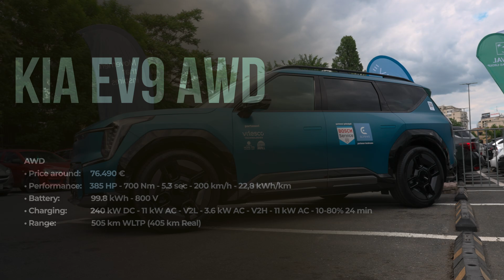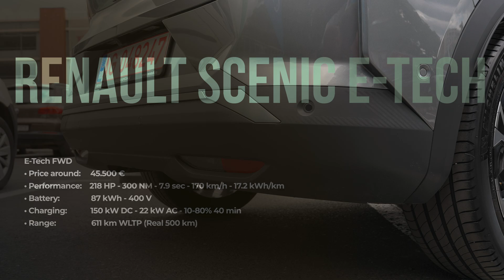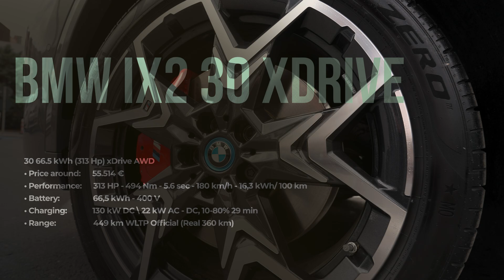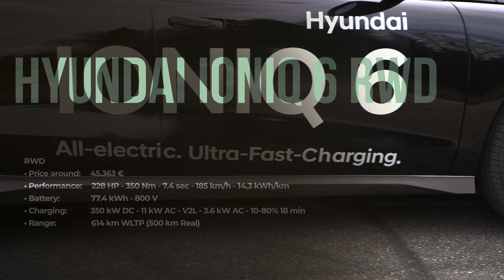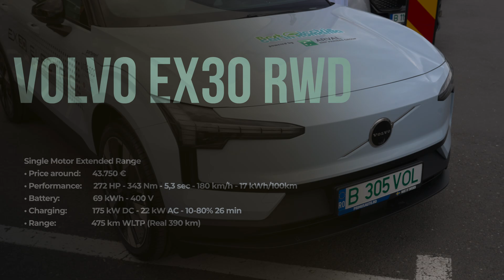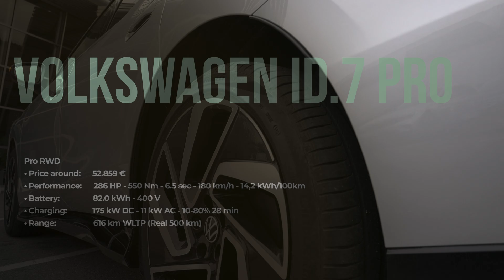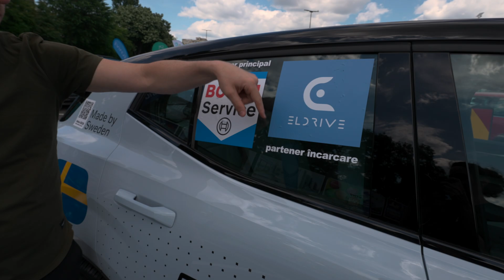Best Electric Cars 2024 Competition Begins - Proud to Be Part of the Jury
Best Electric Car in Romania
• Powered by Arval România
• Partener principal - Bosch Car Service
• Partener de încărcare - Eldrive România

Partners:
• Bucuresti Mall - Vitan
• Hotel TTS Spa&Wellness
• Vitesco Technologies
• Ministerul Mediului, Apelor și Pădurilor

Finalists:

BMW iX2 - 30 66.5 kWh (313 Hp) xDrive AWD
Range: 449 km WLTP Official (Real 360 km)
Charging: 130 kW DC \ 22 kW AC - DC, 10-80% 29 min
Price & Options: 55.514 €
Performance: 313 HP - 494 Nm - 5.6 sec - 180 km/h - 16,3 kWh/ 100 km
Battery: 66,5 kWh - 400 V

Hyundai Ioniq 6 RWD
Range:  614 km WLTP (500 km Real)
Charging: 350 kW DC - 11 kW AC - V2L - 3.6 kW AC - 10-80% 18 min
Price & Options: 45.363 €
Performance: 228 HP - 350 Nm - 7.4 sec - 185 km/h - 14,3 kWh/km
Battery: 77.4 kWh - 800 V

Kia EV9 AWD
Range:  505 km WLTP (405 km Real)
Charging: 240 kW DC - 11 kW AC - V2L - 3.6 kW AC - V2H - 11 kW AC - 10-80% 24 min
Price & Options: 76.490 €
Performance: 385 HP - 700 Nm - 5.3 sec - 200 km/h - 22,8 kWh/km
Battery: 99.8 kWh - 800 V

MG4 Exclusive Long Range RWD
Range: 520 km WLTP ( Real 425km )
Charging: 144 kW DC - 11 kW AC - V2L - 2.2 kW AC - 10-80% 38 min
Price & Options: 41.910 Euro
Performance: 245 HP - 350 NM - 6.5 sec - 180 km/h - 16,5 kWh/km
Battery: 77 kWh - 400 V

Renault Scenic E-Tech FWD
Range: 611 km WLTP (Real 500 km)
Charging: 150 kW DC - 22 kW AC - 10-80% 40 min
Price & Options: 45.500 Euro
Performance: 218 HP - 300 NM - 7.9 sec - 170 km/h - 17.2 kWh/km
Battery: 87 kWh - 400 V

Volkswagen ID.7 Pro RWD
Range:  616 km WLTP (Real 500 km)
Charging: 175 kW DC - 11 kW AC - 10-80% 28 min
Price & Options: 52.859 Euro
Performance: 286 HP - 550 Nm - 6.5 sec - 180 km/h - 14,2 kWh/100km
Battery: 82.0 kWh - 400 V

Volvo EX30 RWD Single Motor Extended Range
Range:  475 km WLTP (Real 390 km)
Charging: 175 kW DC - 22 kW AC - 10-80% 26 min
Price & Options: 43.750 Euro
Performance: 272 HP - 343 Nm - 5,3 sec - 180 km/h - 17 kWh/100km
Battery: 69 kWh - 400 V